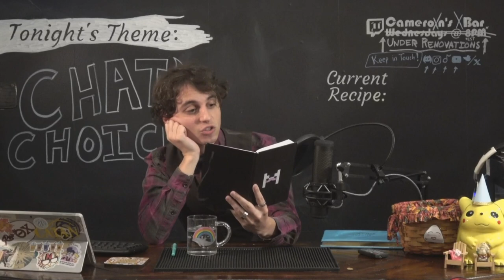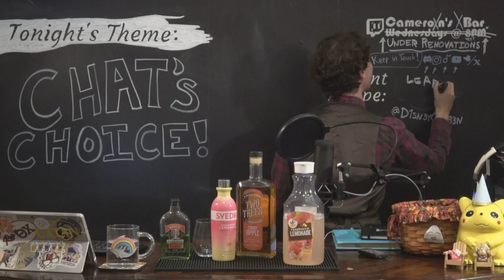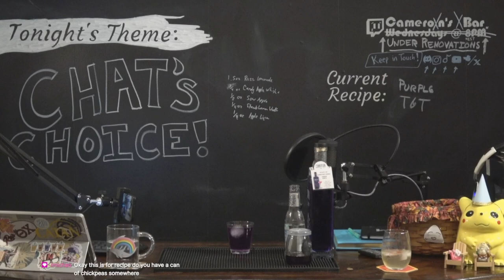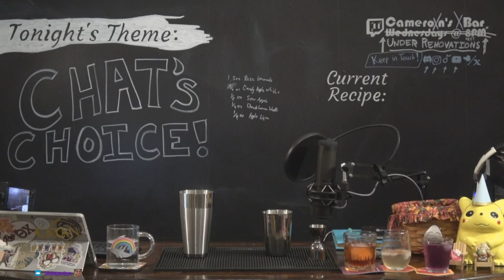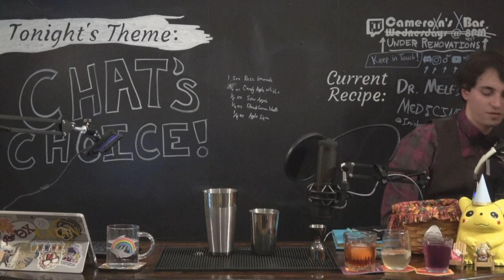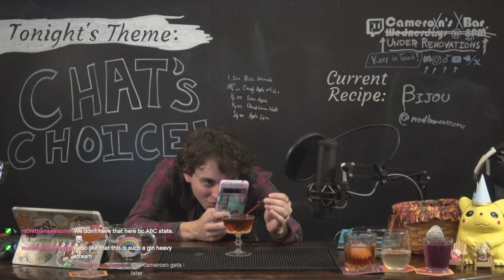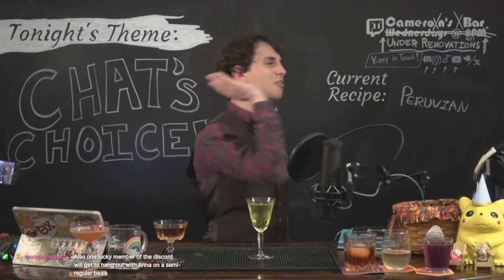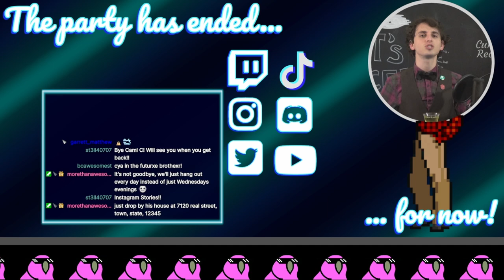You Chose the Drinks! Also, Stream Hiatus | Cameroxn's XBarWithAnX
In celebration of Cameroxn's streaming hiatus, he's let chat pick out the XBar's final drinks before his break!

Cameroxn's got large plans for the WithAnX Family of content and he hopes that you'll stick around to see what's cooking in the future!

00:00:00 Hiatus Announcement
00:14:37 D1sn3yQu33n's LeApple Ball
00:37:49 Bcawesomest's Purple T&T
00:54:11 Kidsandan's Tom Holland-Inspired Negroni
01:07:16 Imichao's Dr. Melfi’s Medicine
01:34:59 Morethanawesome's Bijou
01:55:32 MTA's and Imichao's Peruvian
02:12:56 Cocktails in Review

Heyo and welcome to the description! The XBarWithAnX livestreams originate over on Twitch

We've also got a community in our Discord Party Loungxe where you can catch new content as it happens!